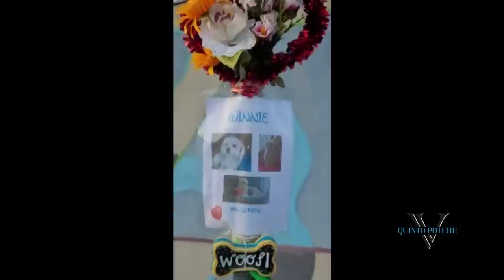Il rottweiler di San Girolamo colpisce ancora: aggrediti cane e padrone. A ottobre uccise Winnie